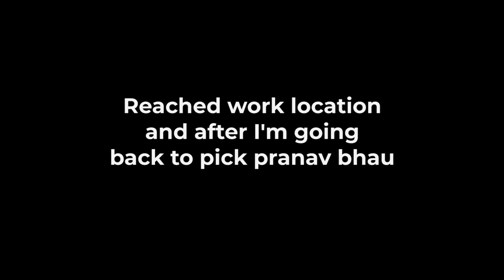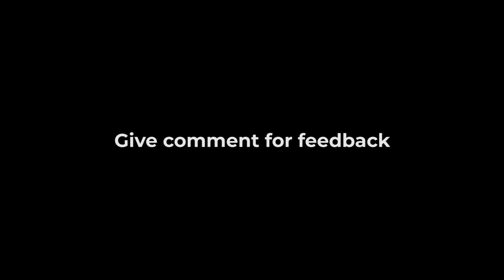Finally Pranav Bhau got job in Hinjewadi.. :)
Pranav bhau got a job in Hinjewadi
DO WHAT YOU LOVE!